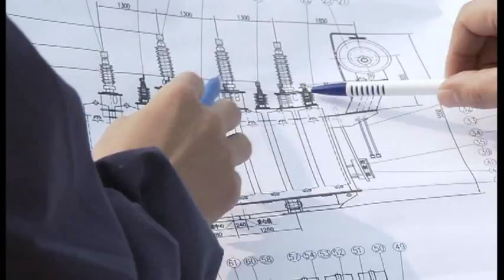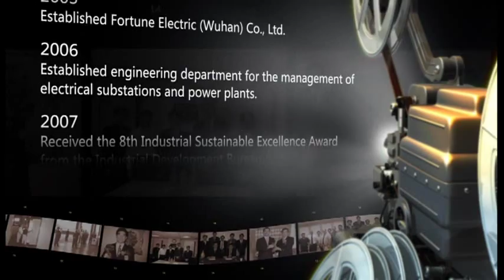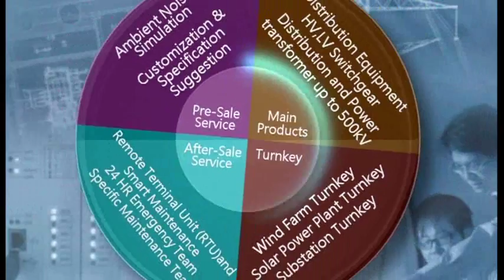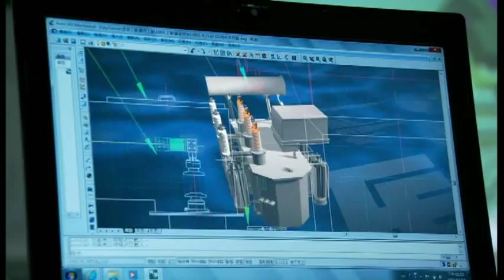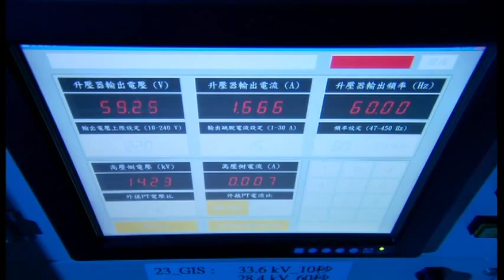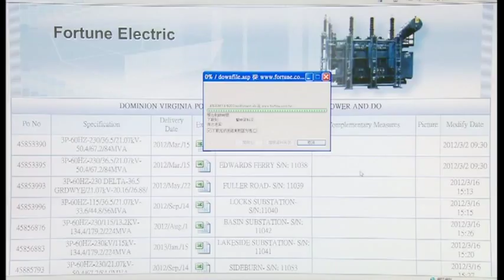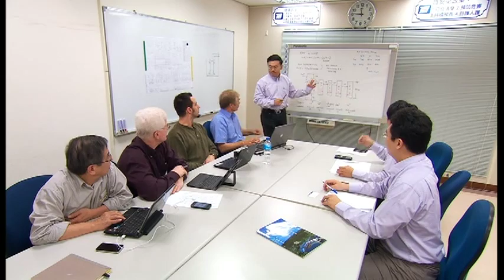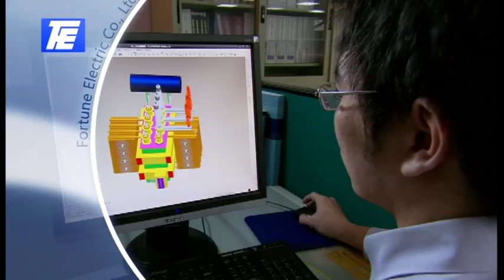Fortune Electric Company Film Introduction